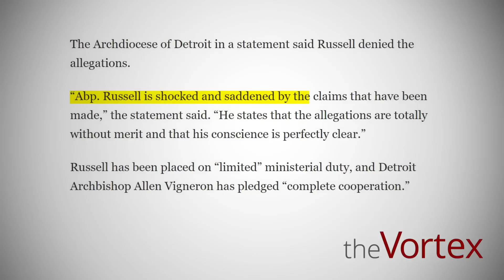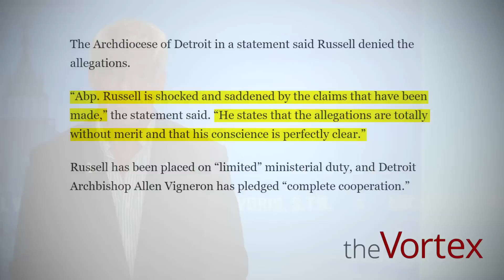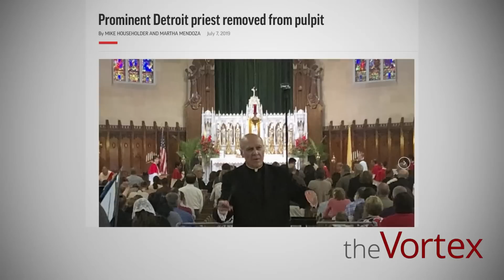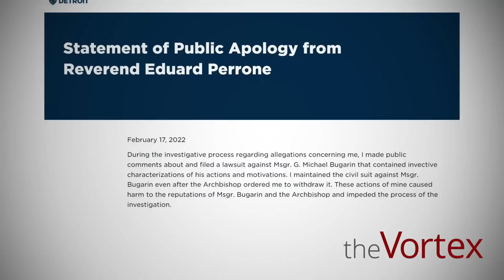The Vortex — Detroit Double Standard